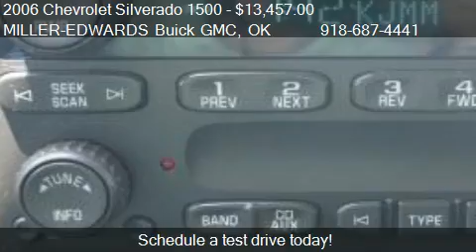2006 Chevrolet Silverado 1500 LS - for sale in Muskogee, OK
Come test drive this 2006 Chevrolet Silverado 1500 LS for sale in Muskogee, OK.

Since you're in the market for a pickup, you might be interested in this 2006 Silverado 1500. According to a review from New Car Test Drive, All of Chevy's Vortec engines come with 100,000-mile platinum-tip spark plugs, sequential fuel injection, and 150,000-mile anti-freeze. Interested? We can install virtually and every accessory you desire. We have over 40 lenders for most any credit situation. Voted best place in Muskogee to buy a vehicle for over 10 years. To recieve the deepest discounts customer must qualify for USAA Member discount, Farm Bureau Discount, Credit Union Member Pricing, Trade Assistance Rebate, GM Loyalty Rebate, and conquest rebate. Must provide proof of eligability.